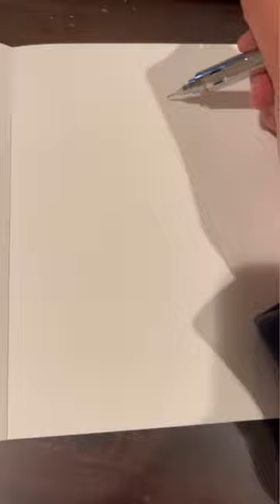sketch a beautiful ✨mermaid✨ and her pet jellyfish w me!